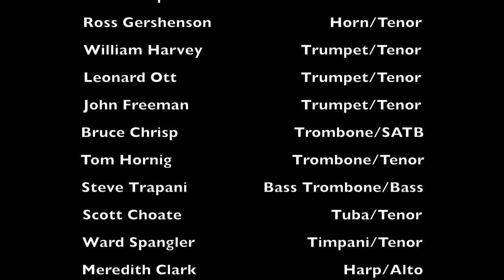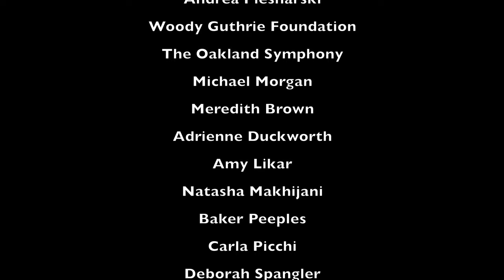This Land Is Your Land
Musicians of Oakland Symphony (MofOS) Performance of "This Land is Your Land"
Words and Music by Woody Guthrie
Publications, Inc. & Ludlow Music, Inc., New York, NY
administrated by Ludlow Music, Inc.

Arranged for MofOS by Bruce Chrisp
All Sound Editing/Mastering and Video Editing by Bruce Chrisp

Photo of Woody Guthrie by Lester Balog
Mural of Micah Bazant quote by Kate Fitt @hissyfitts
and Amelia Burke-Holt @mellow.fellow